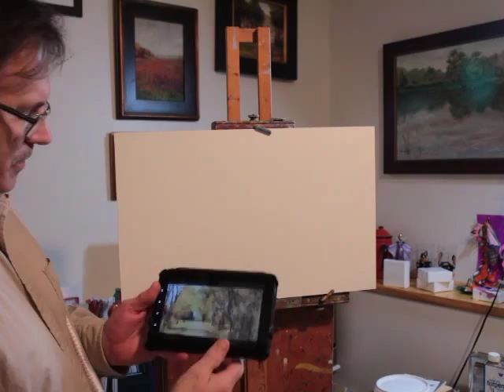Oil Painting Demo How I Start a Painting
Oil painting demonstration by Mark Haglund. How to start an oil
painting. Fine Art instruction. Oil painting ideas. Part 1. Mark
demonstrates how he starts his oil paintings.